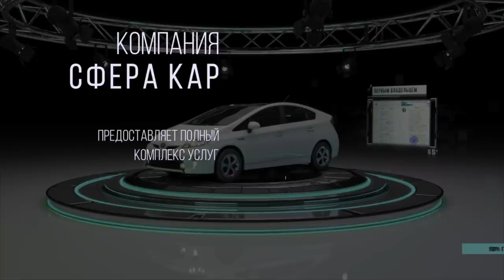Грузовики без ПТС из Японии. Зачем? Сколько стоит?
Грузовики - конструкторы с аукциона Японии отличный вариант обновить своего грузовика, который в плохом состоянии.
На аукционах можно найти любой грузовик, с любым пробегом, любой установкой и т. д.